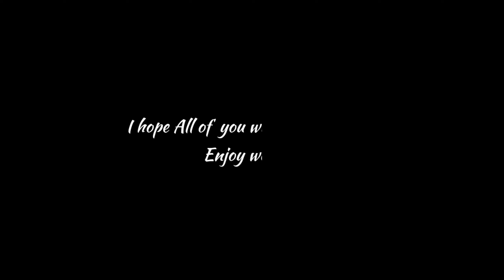WHEN PLAYING SNIPER FOR THE FIRST TIME 😲 | POCO F1 PUBG MOBILE MONTAGE | SMOOTH EXTREME 60 FPS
Oneplus Nord,
trailer,
PUBG MONTAGE
NewOnePlusNordMid RangePhone
 gaming,
 Pubg gyroscope,
 Jonathan,
 solo v squad,
 high kills,
Pubg fastest player,
 Chinese pros,
 players,
 k20 Pro gameplay
, t1 scrims,
intense squad,
7t pro, oneplus 7t unboxing, oneplus 7t vs 8, oneplus
7t pubg, oneplus 7t review, oneplus 7t camera, oneplus
7t pro pubg,